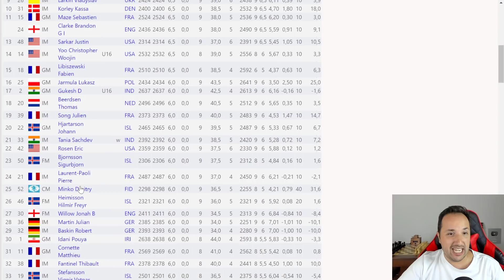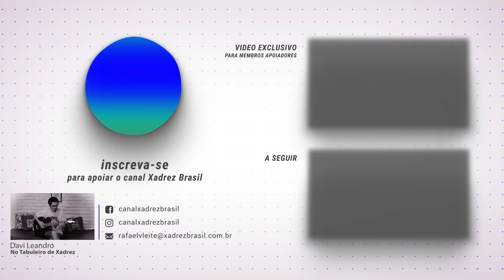GM Fier vence em 18 LANCES, como ele fez isso?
Nesta emocionante partida de xadrez, o Grande Mestre (GM) Alexandr Fier surpreende a todos ao conquistar a vitória em apenas 18 lances. Descubra como ele alcançou esse feito incrível e desvende as estratégias e táticas utilizadas pelo GM Fier para superar seu oponente. Aprenda com os melhores e aprimore suas habilidades no xadrez ao assistir a essa partida repleta de reviravoltas e movimentos surpreendentes. Não perca a oportunidade de desvendar os segredos por trás dessa vitória impressionante!

[Event "Reykjavik Open 2022"]
[Site "Chess.com"]
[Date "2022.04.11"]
[Round "08"]
[White "Romanishin, Oleg M"]
[Black "Fier, Alexandr"]

📬 Envios:
Caixa Postal 269
CEP 6455972